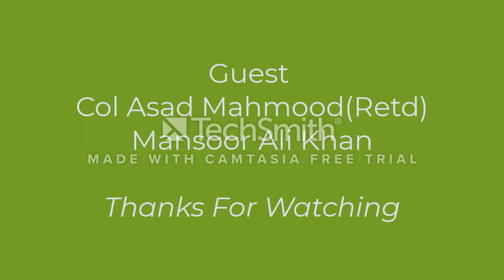3 Brothers Excercise and Indian Disinfo Campaign Against Pakistan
Pakistan,Turkey and Azerbijan Should Announce formel Alience
Indian Disinformation Campaign against Pakistan
Indian consipercy against Pakistani Cricket
Why US and its allies not Taking notice of Indian crimes against Pakistan?
What Should Be Pakistan's Reaction?